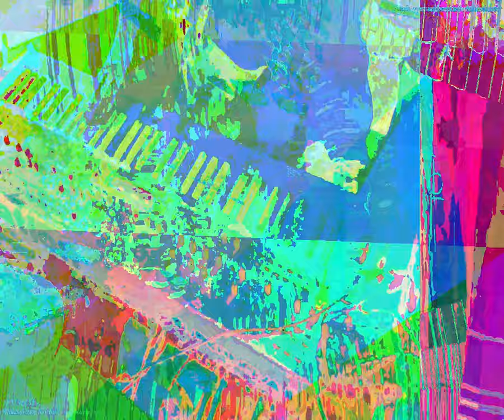[EPILEPSY WARNING] Movie 23 09 28 09h59m55s